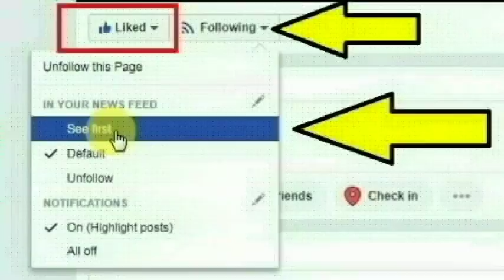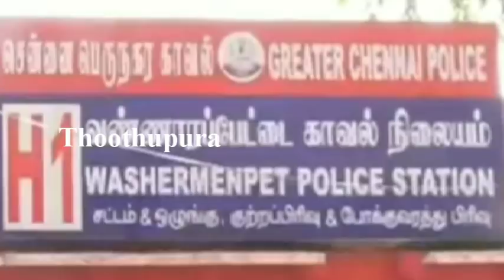நாமக்கல் மாவட்டம் குமாரப்பாளையம் பகுதியைச் சேர்ந்த பிரியா செய்ததை பாருங்க | Nammakkal